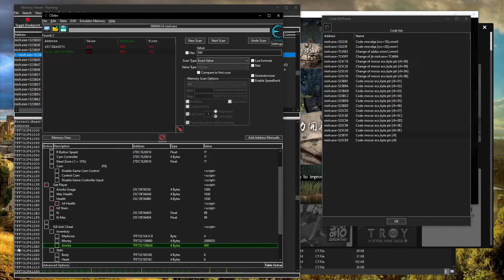Nioh Remove Mem Protection